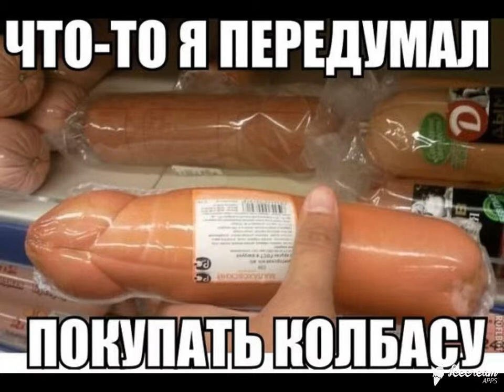ИнтересненькоО и Смешно ! Выпуск № 34 Супер нарезка демотиваторов на все вкусы !